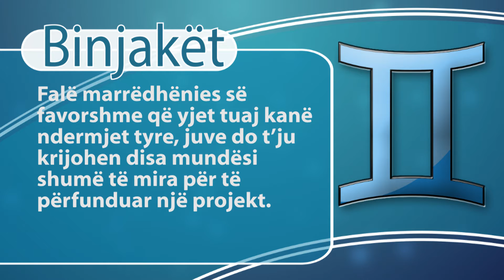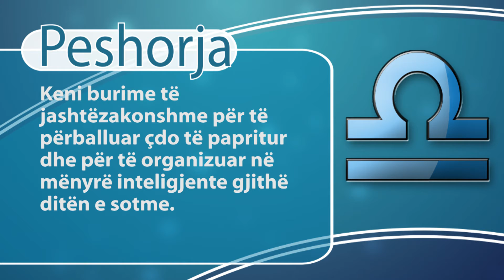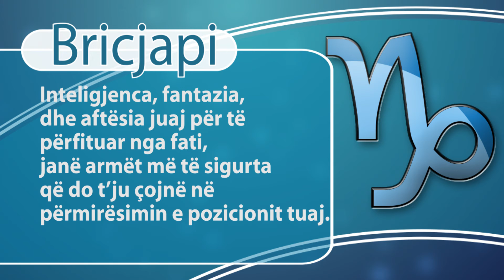Report TV - Rreze Dielli, Horoskopi 22 janar 2016